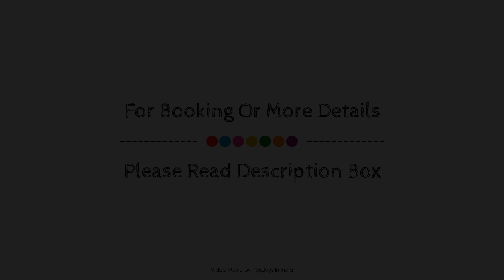Capital O Grand Vista, Panchkula, India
About Property:
OYO 26689 Hotel Grand Vista is perfectly located for both business and leisure guests in Zirakpur. The property offers a high standard of service and amenities to suit the individual needs of all travelers. Free Wi-Fi in all rooms, 24-hour room service, daily housekeeping, 24-hour front desk, room service are on the list of things guests can enjoy. Designed for comfort, selected guestrooms offer mirror, towels, internet access – wireless, fan, internet access – wireless (complimentary) to ensure a restful night. The property offers various recreational opportunities. OYO 26689 Hotel Grand Vista combines warm hospitality with a lovely ambiance to make your stay in Zirakpur unforgettable.
Searching For
1. Capital O Grand Vista - Panchkula
2. Capital O Grand Vista - Panchkula Virtual Tour
3. Capital O Grand Vista - Panchkula Rooms
4. Capital O Grand Vista - Panchkula Amenities
5. Capital O Grand Vista - Panchkula Videos
6. Capital O Grand Vista - Panchkula Offers
7. Capital O Grand Vista - Panchkula Deals
Audio Credit:
Track Title: Subway Dreams
Artist: Dan Henig